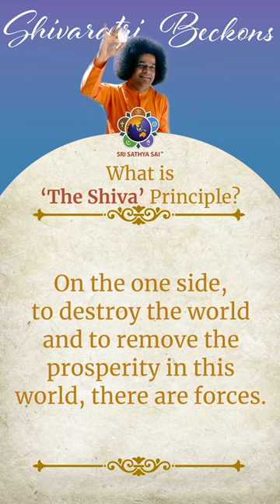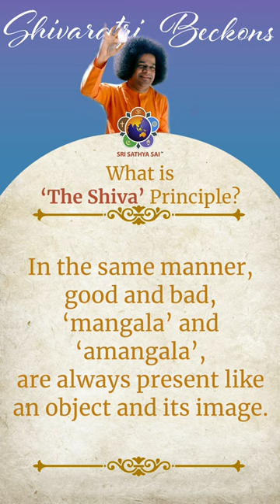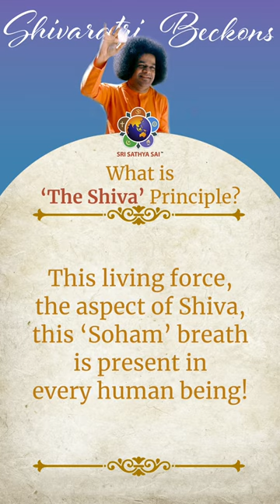What is 'The Shiva' Principle | Sri Sathya Sai Speaks | Shivaratri Message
On February 18, 2023 Maha Shivaratri will be celebrated in Prasanthi Nilayam with 12-hour Akhanda Bhajan and the ritual of Lingabhishekam.

Bhagawan Sri Sathya Sai Baba used to deliver Divine Discourses on the occasion of Shivaratri explaining the inner significance of this sacred festival.

As we prepare ourselves for this year's Shivaratri, here is a snippet of His Divine Discourse to enlighten and awaken us.

"Prasanthi Bhajan Group" (Artist) Bhajans

Podcasts